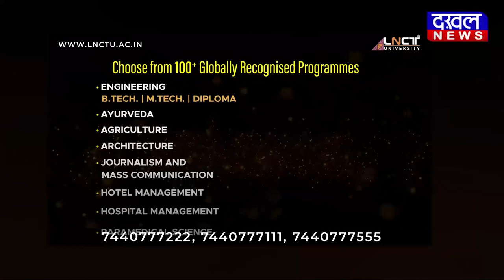DAKHAL NEWS वोकल फ़ॉर लोकल, स्वावलंबन ,स्वच्छता जागरूक अभियान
वोकल फ़ॉर लोकल, स्वावलंबन ,स्वच्छता जागरूक अभियान
स्वच्छता अभियान , चुनरी यात्रा में शामिल हुए वीडी शर्मा